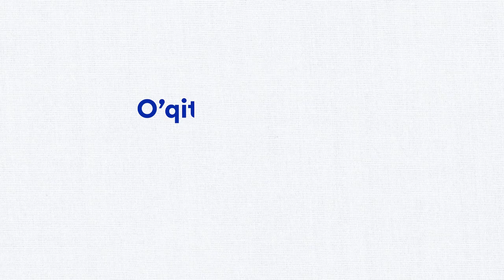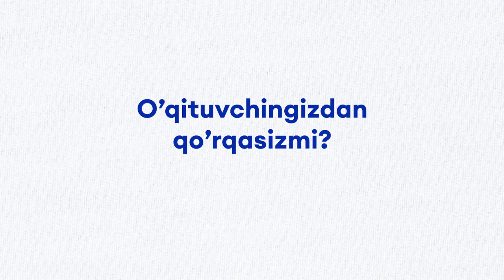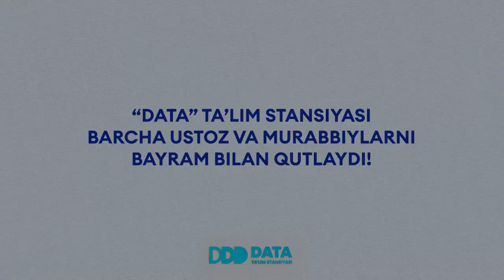😊 Ustoz va murabbiylar kuni muborak bo'lsin!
💫 Diyorimizdagi barcha ustozlarni va shu qatorda “DATA” ta’lim stansiyamizda yoshlarga ta’lim berib kelayotgan barcha ustozlarni “1-oktabr — Ustoz va murabbiylar kuni” bilan chin qalbimizdan muborakbod etamiz!

🙏 Bugungi tabrik so’zlari o'quvchilarimiz qalblarining tub tubidan aytildi. Qadri baland ustozlar, yana bir bor bayramingiz muborak bo’lsin!